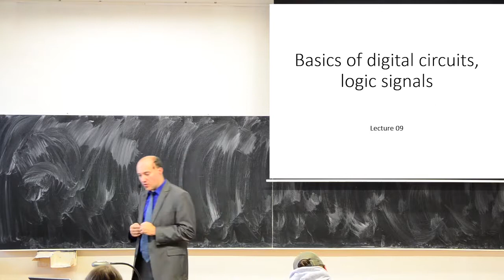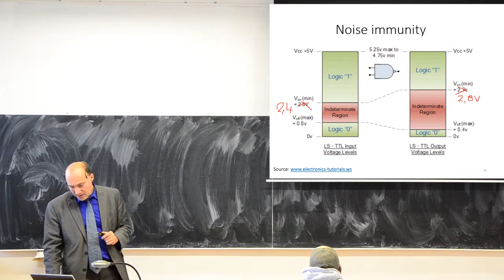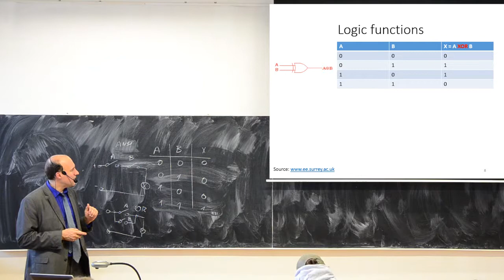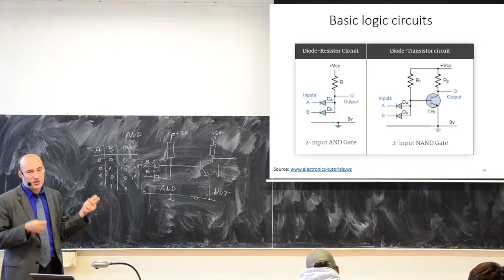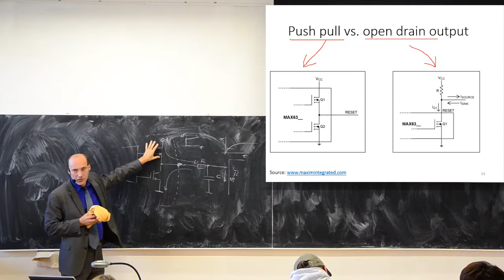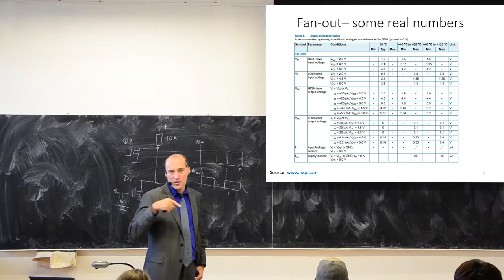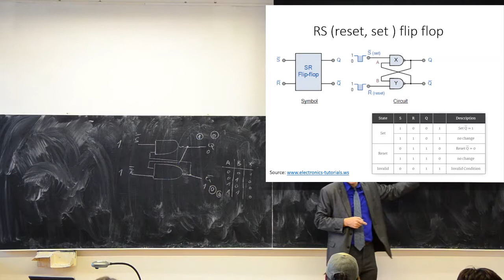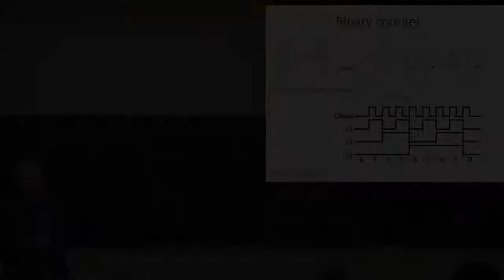Electrical Circuits and Electronics - winter 18/19 - lecture 09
Basics of digital circuits, logic signals